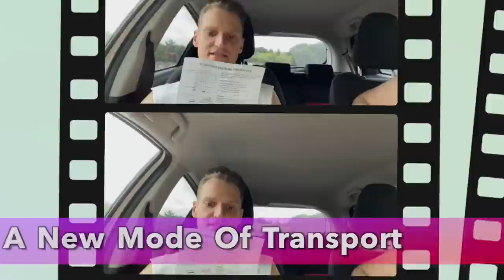YOU have MISSED these FUNNIEST MOMENTS - Philip Green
We revisit some of The Philip Green Shows best moments while we have a break from YouTube. From Alexa vs. Siri to King Julien at Thorpe Park and whilst making Tik Tok videos, these YouTube Philip Green moments where chosen by Patreons to be some of the best bits! YOU have MISSED these FUNNIEST MOMENTS!

FAQ's

It often changes a lot. I started learning Lois Griffin first when I was in college, by just mucking around. However, my favourite changes from time to time. From Jennifer Aniston to Ellen, I enjoy them all.

Secret Quote Of The Week: "...Knickers"